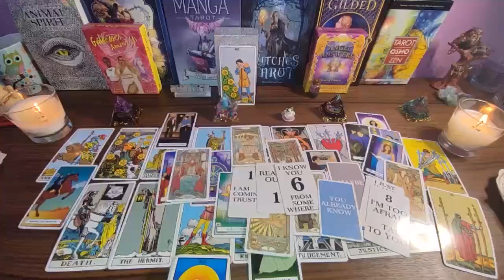TAURUS YOU WILL GO FROM BROKE TO RICH TAURUS 🤑 - GOD WANTS TO SPOIL YOU!! TAURUS OCTOBER 2024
Taurus Love
Taurus 2024
Taurus today
Taurus SEPTEMBER
Taurus 2024